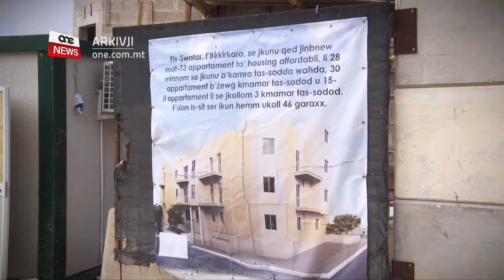MIEXI ĠMIELU X-XOGĦOL FUQ SITT BLOKOK TA’ HOUSING SOĊJALI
ONE.COM.MT • Sebgħa u ħamsin impjegat ta’ kuntratturi qed jaħdmu qatigħ fuq il-proġett ta’ akkomodazzjoni soċjali f’Birkirkara li se jissarraf f’sitt blokok ta’ erba’ sulari kull waħda bi tlieta u sebgħin appartament u ħamsa u ħamsin garaxx.
Xogħol simili għaddej ukoll f’numru ta’ siti oħra biex il-Gvern jindirizza l-lista ta’ stennija ta’ nies li għandhom bżonn akkomodazzjoni soċjali.

Fl-ewwel żjara tiegħu bħala Ministru tal-Akkomodazzjoni Soċjali, Roderick Galdes qal l-ħidma se tiżdied biex il-ġerħa tal-housing soċjali li ilha hemm għexieren ta’ snin, tiġi indirizzata.

FILMAT:  CHRIS BORG

Miexi ġmielu x-xogħol fuq il-proġett ta’ akkomodazzjoni soċjali fi Triq il-Qanpiena f’Birkirkara, li ladarba jitlesta, se jissarraf fi tlieta u sebgħin appartament u ħamsa u ħamsin garaxx.

Mifruxa fuq elfejn sitt mija u għoxrin metru kwadru ta’ art, is-sitt blokok se jkunu binjiet ta’ erba’ sulari, u x-xogħol fuq l-ewwel blokka wasal fi stadju avvanzat tant li diġà tela’ t-tielet sular.

Erbgħin fil-mija tal-appartamenti huma b’kamra tas-sodda waħda. Erbgħin fil-mija oħra huma appartament b’żewġt ikmamar tas-sodda, u għoxrin fil-mija għandhom tliet kmamar tas-sodda.
Il-Perit tal-proġett sWallace Farrugia spjega li x-xogħlijiet ta’ pedamenti fuq il-blokok kollha huma lesti.

WALLACE FARRUGIA
PERIT
“Parti minnhom prattikament nofs l-iżvilupp għandu jkun lest bejn wieħed u ieħor għall-aħħar ta’ Ġunju, min-naħa ta’ binja, imbagħad jidħlu affarijiet oħra bħall-finishes, l-elettriku u l-plumbing.” 12

Fi żjara fuq il-lant tax-xogħol, fejn bħalissa hemm aktar minn ħamsin impjegat ta’ kuntratturi li qed jaħdmu qatigħ fuq il-binja, il-Ministru għall-Akkomodazzjoni Soċjali, Roderick Galdes, innota li dan il-proġett huwa parti mill-istrateġija tal-Gvern li jibni elf u seba’ mitt appartament ta’ akkomodazzjoni soċjali.

Dan bil-għan li wara snin ta’ tkaxkir tas-saqajn, tiġi indirizzata l-lista ta’ stennija tal-Awtorità tad-Djar.

B’sodisfazzjon innota li x-xogħol tal-ġebla beda wkoll fuq is-siti fis-Siġġiewi, fiż-Żurrieq, f’Ħal Kirkop, f’Ħaż-Żebbuġ u f’Ħ’Attard.

RODERICK GALDES
MINISTRU
“Ħafna mis-siti dedikati għall-housing diġà beda x-xogħol tal-qafas tal-ġebel fuqhom u dak ifisser ukoll li allura miexi tajjeb anki l-proġett tal-elf u seba’ mitt appartament. Issa bħala Ministeru ċertament il-ħidma tagħna ħa tiżdied. Il-ħsieb huwa li nindirizzaw din il-ġerħa fil-housing soċjali li ilha hemm għal għexieren ta’ snin u għall-ewwel darba jkollna stokk adekwat biex ngħinu familji li ilhom jistennew għexieren ta’ snin għall-housing soċjali.” 27

Il-Kap Eżekuttiv tal-Awtorità tad-Djar, Leonid McKay, fakkar fix-xogħol tal-Awtorità li jmur lil’hinn mill-bini biex tindirizza l-lista ta’ stennija.

Dan billi fost l-oħrajn qed tiltaqa’ ma’ kull wieħed u waħda fuq il-lista li qed jistennew akkomodazzjoni b’sistema ta’ profiling.